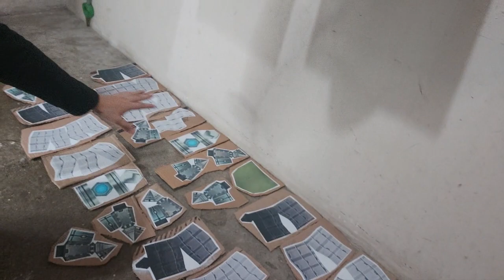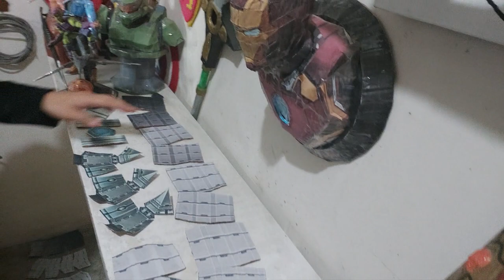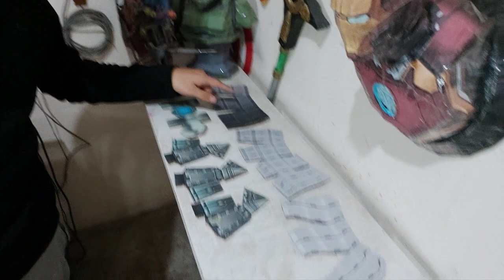Cómo hacer tus propios tentáculos del Doctor Octopus con cartón / SPIDERVERSE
¿Quieres convertirte en el malvado Doctor Octopus y tener tus propios tentáculos mecánicos? En este tutorial, te enseñamos cómo hacer tus propios tentáculos de cartón de una manera fácil y económica. Con materiales que puedes encontrar en casa o en la tienda de manualidades local, podrás crear tus propios tentáculos con un impresionante aspecto metálico. Sigue nuestros sencillos pasos y aprende a hacer cada uno de los tentáculos, desde la estructura base hasta los detalles finales. ¡Sorprende a tus amigos y familiares con este impresionante disfraz y conviértete en el villano de Spider-Man!